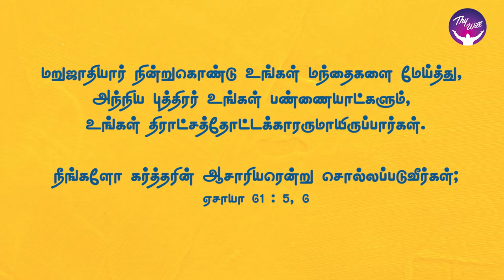God Morning Season 2 | You will rebuild and rejoice | RBU Shyam Kumar | Thywill TV